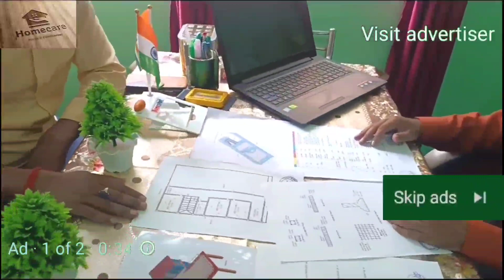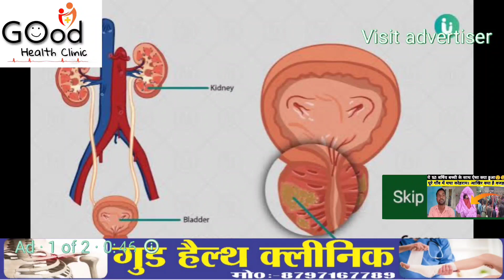नरकटियागंज कुकरा पंचायत के ग्राम पड़रिया के ब्रिलिएंट कोचिंग के द्वारा निकला प्रभात फेरी फिर जो हुआ😲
26  january
#26 january status video
26 january new song
26 january speech
26 january new video
26 january new status
26 january video
26 history
26 january 2024 dance
26 january status dance video
26 january kyon manate h
26 january best video
26 january short video
26 january status
26 january new song
26 january
26 january desh bhakti status
26 january new song status
26 january

75वें गणतंत्र दिवस के अवसर पर विभिन्न कार्यक्रमों का आयोजन किया गया। ध्वजारोहण के पश्चात सरकारी, गैर सरकारी कार्यालयों, सेक्टरों व सोसायटियों में आयोजित कार्यक्रमों में सांस्कृतिक कार्यक्रम बच्चों द्वारा प्रस्तुत किए गए। इसी दौरान पश्चिम चम्पारण जिले के नरकटियागंज प्रखण्ड अंतर्गत कुकरा पंचायत के पड़रिया ग्राम के ब्रिलिएंट कोचिंग संस्था के द्वारा गणतंत्र दिवस के अवसर पर  सांस्कृतिक कार्यक्रम व प्रभात फेरी निकाली गई अमृतकाल के दूसरे गणतंत्र दिवस के अवसर पर छात्र छात्राओं को विकसित भारत के पंच प्रण के विषय मे जानकारी दी गई छात्राओं को संक्षेप मे स्वतत्रंता संग्राम का इतिहास बताया गया देश भक्ति गीत वा नाटक का आयोजन किया गया जिसमे बच्चो ने अपनी प्रतिभा से सबका मन मोह लिया उनके द्वारा ऐसा अभिनय किया गया कि सब लोग देश के रंग में रंग गए।
बच्चों के अभिभावक ने भी बढ़ चढ़ कर हिस्सा लिया । वही संस्था के व्यास्थापक मिथिलेश कुमार ने संबोधन के दौरान बच्चों को बताया कि तिरंगे के सबसे ऊपर केसरिया रंग है जो वीरता और शौर्य को दर्शाता है। बीच का हिस्सा सफेद रंग का है जो पवित्रता, त्याग भावना एवं सादगी का प्रतीक है। नीचे के भाग का हरा रंग हमारे देश की हरी-भरी धरती और संपन्नता को दर्शाता है। सफेद पट्टी पर अशोक चक्र बना है। इस अशोक चक्र में 24 लाइनें हैं। हमारी स्वतंत्रता की लड़ाई में तिरंगे की एक मुख्य भूमिका रही है। 15 अगस्त 1947 को स्वतंत्रता प्राप्त करने के बाद यह हमारा राष्ट्रीय ध्वज बना। तिरंगे का सम्मान करना हर नागरिक का कर्तव्य है। इस अवसर पर बच्चों ने फेस पेंटिंग और विभिन्न प्रकार के चार्ट बना कर भारतीय अनेकता में एकता का संदेश दिया।
*संवाददाता गुड्डू पासवान की खास रिपोर्ट*